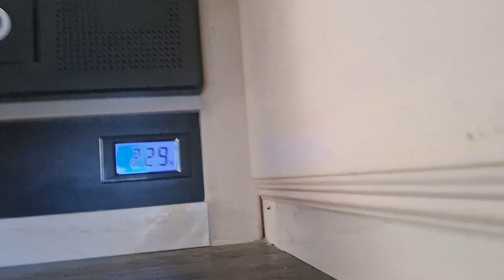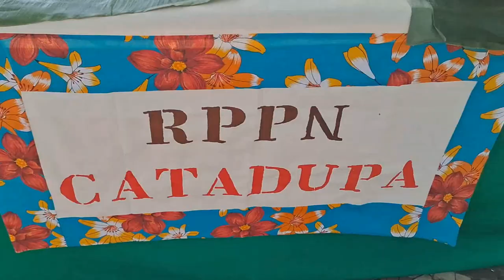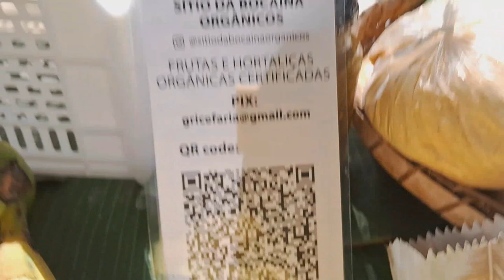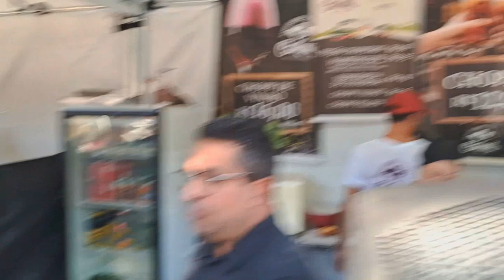# 376 Encontro dos Trailerandos em São José do Barreiro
Neste episódio mostramos a última parte desse encontro muito bonito e que contou com a presença do Olivier Anquier e do Derico, o saxofonista do Jô Soares 11 e meia durante o Festival Gastronômico organizado pela Prefeitura Municipal de São José do Barreiro/SP.